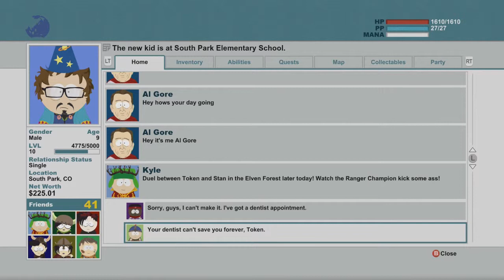South Park: The Stick of Truth Adventure - Part 27: Ruler of Darkness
A new face of evil appears...